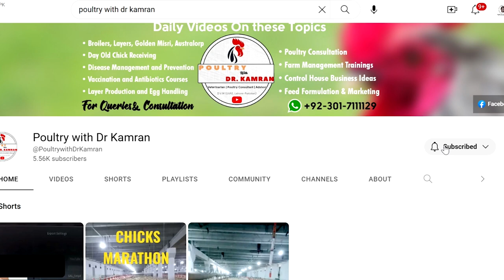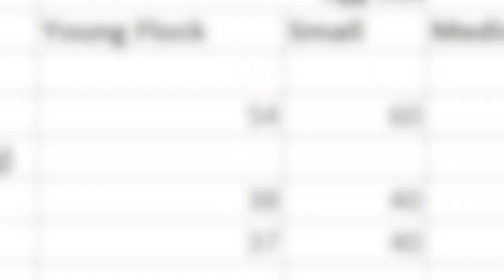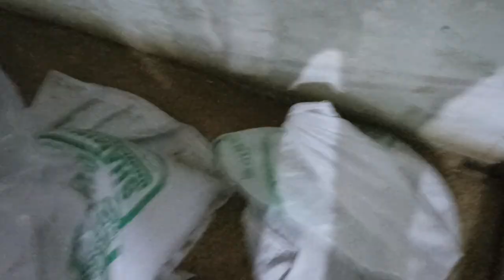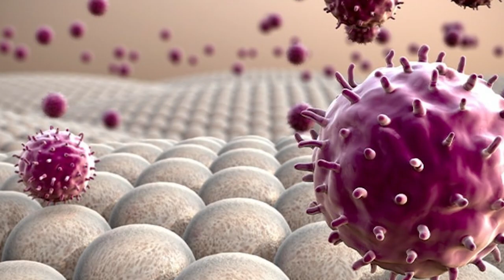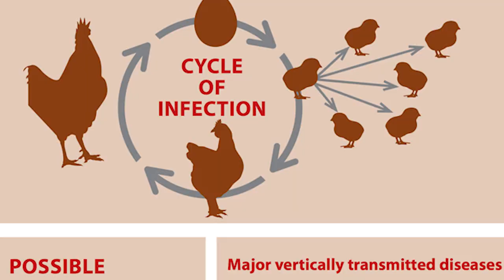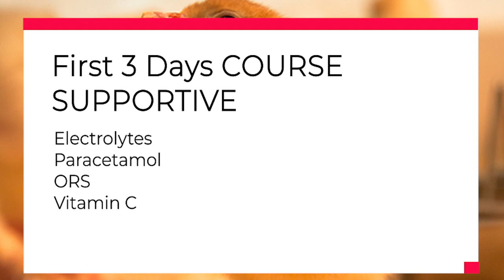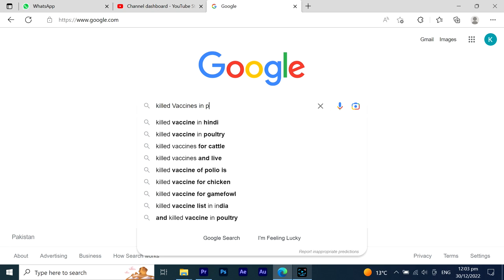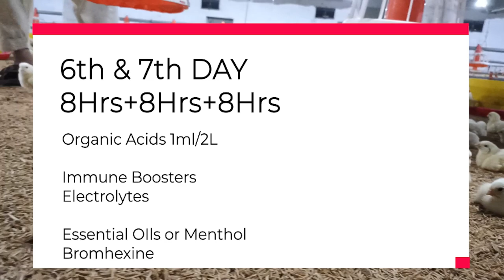How is Broiler Chicken Produced? | First Seven Days in Broiler Farming | All You Need to Know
1. How is Broiler Chicken Produced?
2. First Seven Days in Broiler Farming | All You Need to Know
3. All Detailed Medications, Chick Receiving, Brooding Information and Vaccination Schedule in First Week of Broiler Farming

► TREATMENT & INGREDIENTS